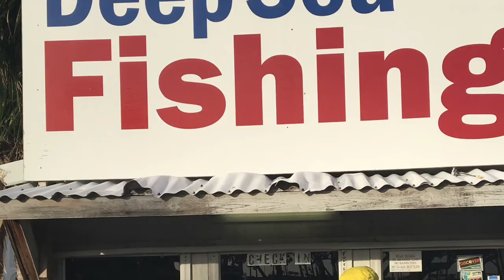Deep Sea Fishing!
Fort Lauderdale Fishing trip!